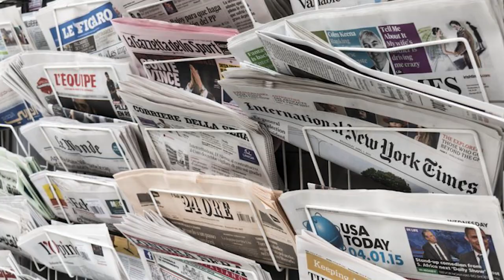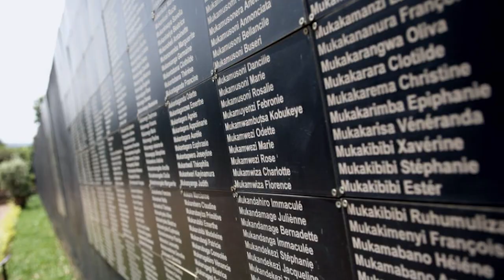5 vil ki pi bel nan kontinan afrik la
vin dekouvri afrik avem avem